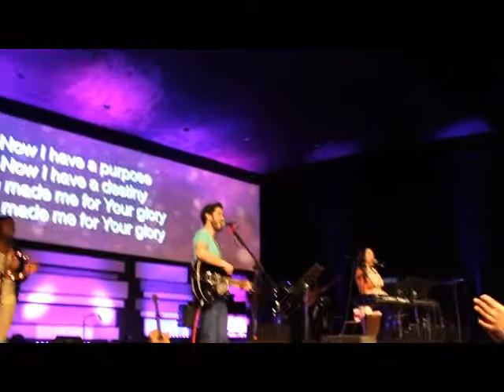Last night at Ignition 2013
Eastside city Ignition youth conference wraps up with a final service